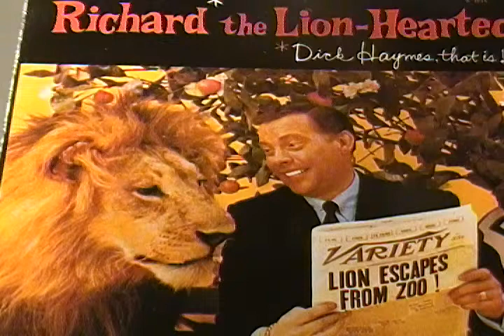Dick Haymes / I've Heard That Song Before / 1960 Warwick LP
A 1960 Dick Haymes version of I've Heard That Song Before. From his Richard The Lion Hearted LP with Ralph Burns arranging and conducting. Recorded on the Warwick label.  At this time Haymes was married to singer Fran Jeffries. Soon after he would move on to Europe and perform there for 10 years.
 I've Heard That Song Before also recorded by Frank Sinatra, Harry James, Hellen Forrest, Urbie Green and Paul Anka.